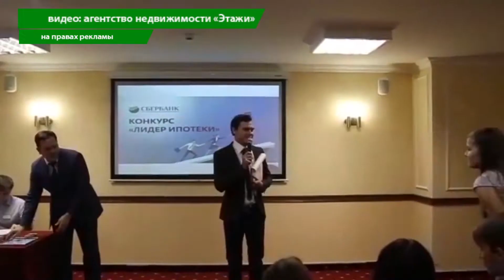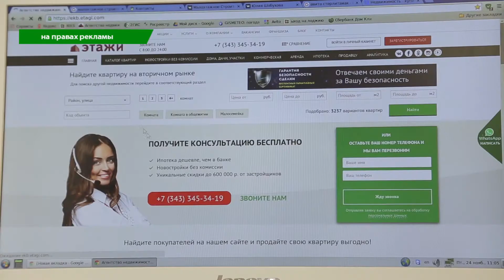Сюжет от 29.11.17 «Этажи» – лидер ипотеки - Стерлитамакское телевидение